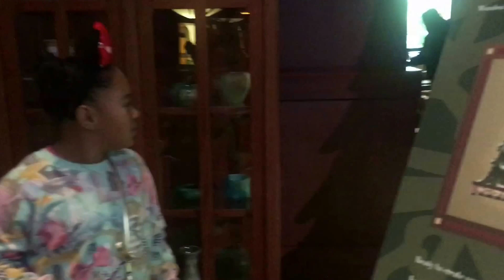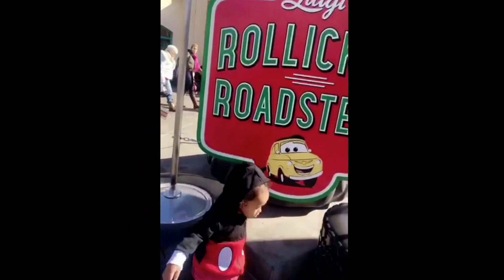The Wind at Disney | VLOG #175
Open Me!
Im just now realizing when I was editing this that toy can clearly hear me through-out the Parade... LOL!
Im WAS TRYING to hype up Drake and GOT nowhere! LOL..